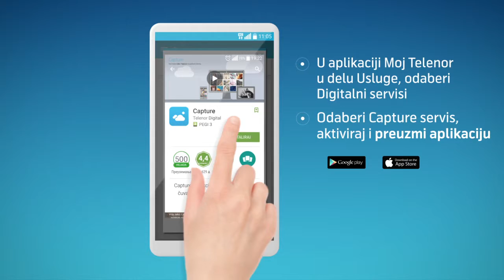Tvoje uspomene su uvijek na sigurnom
Digitalni servis Capture je vrlo jednostavan za korišćenje. Dovoljno je da preuzmeš aplikaciju  na pametni uređaj i napraviš korisnički nalog. Tom prilikom možeš podesiti opciju za automatsko postavljanje slika i video zapisa. Ova opcija se podešava u samoj aplikaciji, tako da imaš potpunu kontrolu nad korišćenjem iste. Telenor ti daje dovoljno internet saobraćaja da možeš bezbrižno da koristiš servis.